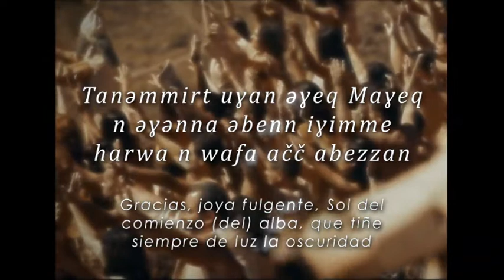Lengua canaria reconstruida - Invocaciones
Parte de nuestra serie sobre la lengua de los antiguos canarios, mostrando reconstrucciones fonéticas basadas en la comparación interdialectal del tamazight.
En este capítulo les presentamos una serie de enunciados de tipo religioso y devocional atestiguados tanto en fuentes orales como escritas. El valor de estas oraciones no requiere explicación.

Tanəmmirt uɣan əɣeq Maɣeq,
n əɣənna əbenn iɣimme
harwa n wafa ačč abezzan.

Wasksaḍ, häkku i addäy ačaran, afaro i afanan; ha əkkəs aran.

Uh! Ma əgənnä, Ma əstäy,
aše n tənwa, Ma näy!

-Id iwiḍa, id iywän? Iḍaf.
-Əkke əger-t; iywän tar-u.

Als-anəɣ ikiyan abəq a-nn ahaẓ Aɣəraɣ.

Ašu n Maɣeq.

Imágenes: Los Guanches/La Cantata del Mencey Loco - Teodoro y Santiago Ríos; La Isla del Infierno - Javier Caldas